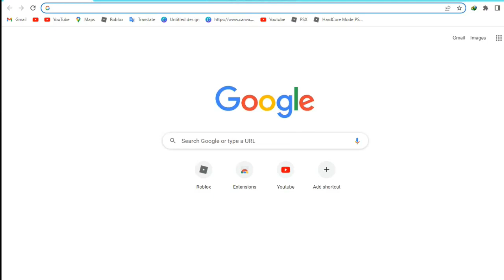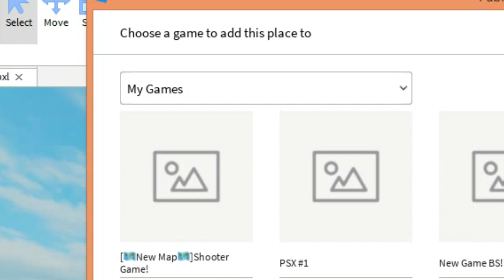How To Make Potions Boost System In Roblox Studio!